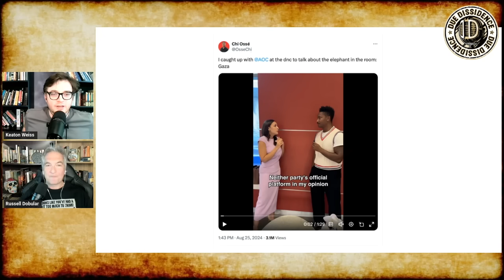AOC's WEAK Excuse for Supporting Harris DESPITE Israel Policy